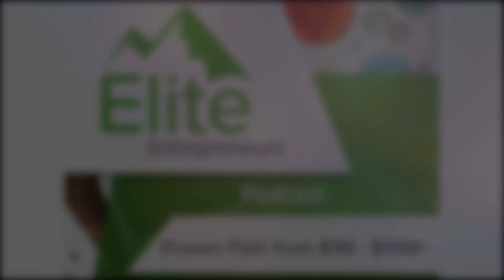TPE: Think, Plan, Execute - Achieving Entrepreneurial Brilliance With Sean Gagnon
Entrepreneurship is fueled by the unwavering commitment to turning dreams into reality. It's the relentless pursuit of innovation, the strategic planning of every move, and the fearless execution of bold ideas that sets true entrepreneurs apart. In this episode, Sean Gagnon, CEO of the Abs company, introduces the TPE mindset (Think, Plan, and Execute) and its profound impact on achieving entrepreneurial success. Sean takes us on a journey through his own experiences, sharing how he transformed his vision into a thriving business. He shares how he built a culture of excellence within his organization, where employees are not just valued but truly believed in. Sean explains why creating a workplace that aligns with personal values and fosters a sense of pride can lead to extraordinary results. His discussion extends beyond business as he reveals the power of believing in others and the profound impact it can have on their growth and development.

What This Episode Will Teach You:
● The TPE (Think, Plan, Execute) mindset and how it can propel your entrepreneurial journey to new heights.
● The importance of meticulous planning and how it can shape the trajectory of your business.
● How to execute your plans with discipline, resilience, and a relentless pursuit of excellence.
● How to create a workplace culture that attracts and retains top talent by aligning with personal values.
● The transformative power of expressing pride in your team members' accomplishments and believing in their potential.
● Techniques for building strong relationships, fostering collaboration, and maximizing the collective energy within your organization.

Resources:
● Book Recommendation: "The Attributes: 25 Hidden Drives of Optimal Performance" by Rick Diviney - Explore a Navy SEAL’s perspective on leadership and the attributes that drive success. [Not sure if link is correct]
● Elite Entrepreneurs - Discover a community of like-minded entrepreneurs and access resources to support your entrepreneurial journey.

Don’t miss Sean Gagnon revealing the secrets of the TPE mindset. With this framework, you can equip yourself with the tools and mindset needed to achieve entrepreneurial triumph. Get ready to think bigger, plan smarter, and execute with purpose as you embark on your own entrepreneurial journey. Tune in now!